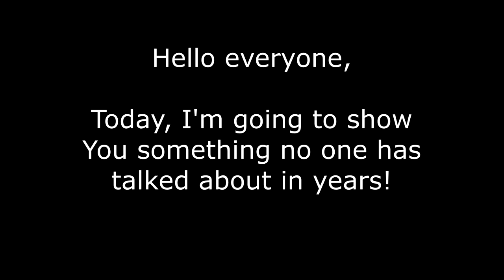Trainz Simulator game, Forgotten Content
Hello everyone,

Today I'm doing something different, and going to talk about a long forgotten feature one found in the Trainz Simulator series.

In 2003, Trainz introduced Animated Passengers.
Now you maybe thinking, so?
There has always been 'Animated' Passengers in the games.

Well, I'm sure you haven't seen any of them do this before in the game.
This little feature had since been remove after the game's first Service Patch back in 2004.
And in the nearly 20 years since this version's release, I have never came upon anyone talking about or even showing this long lost feature, until today!

So here you are, in nearly 20 years, we are once again able to view something that was once in the game series that, to this day, has never been brought back.